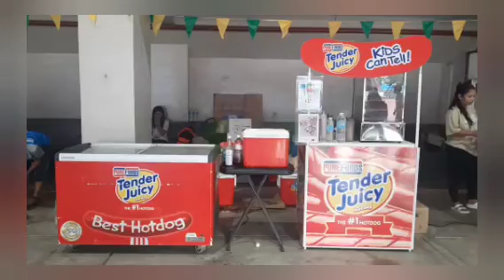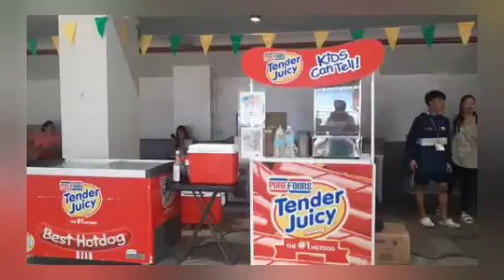NAKAKAUBOS NG LAKAS PERO MASAYA